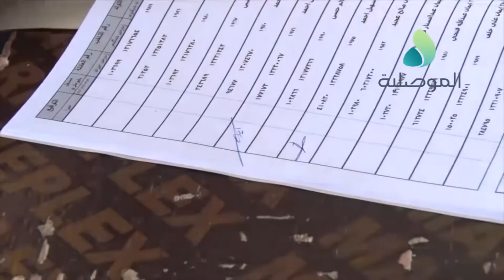مع استمرار الاقتراع اقبال متزايد يشهده مركز المثنى في مدرسة الازد للبنين بأيسر الموصل